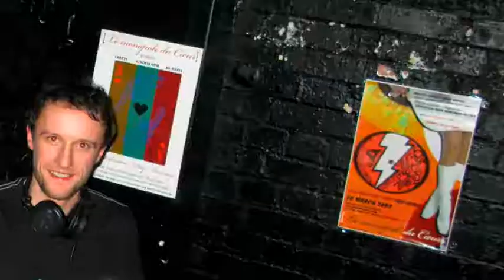[Le Monopole du Coeur]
Parties organised by [Le Monopole du Coeur] in London (The Slaughtered Lamb). [Le Monopole du Coeur] is Chimpy and Monsieur du Snob.